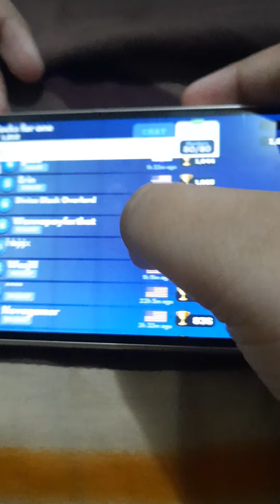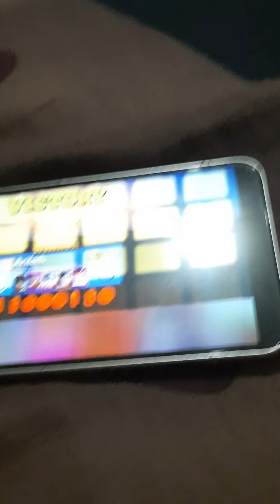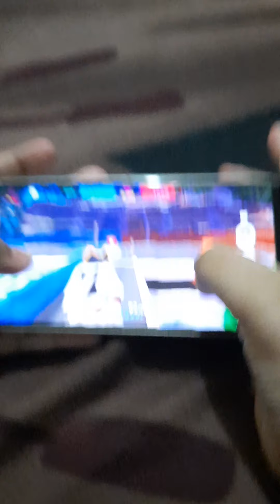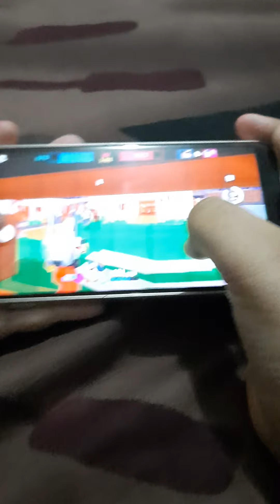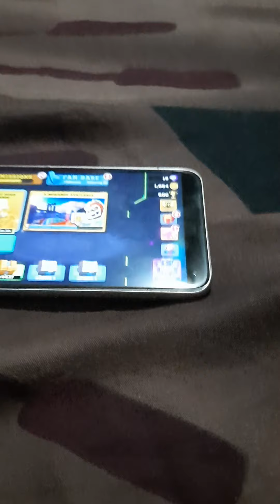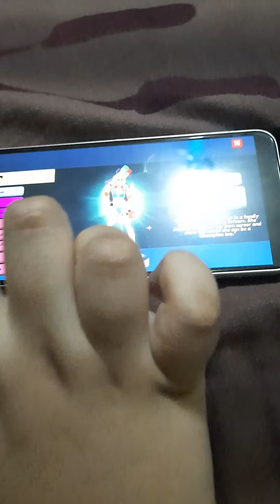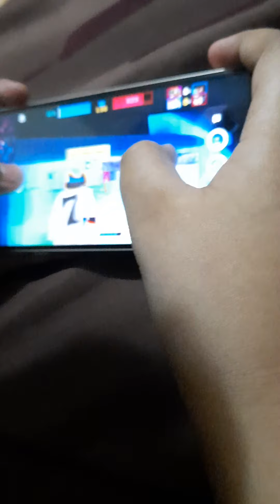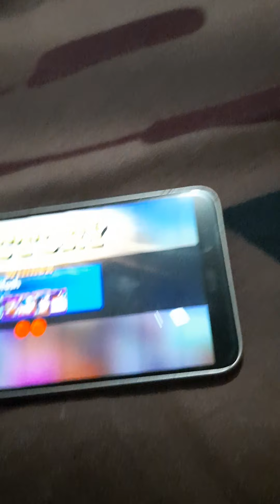wow I'm a Savage( frag Pro shooter)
dude IQ hundred percent frag Pro shooter dude.